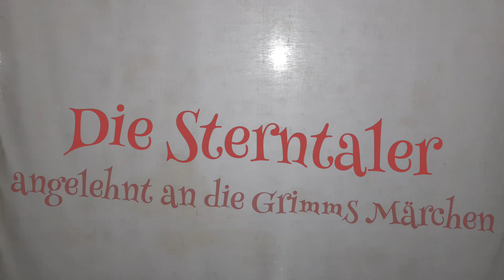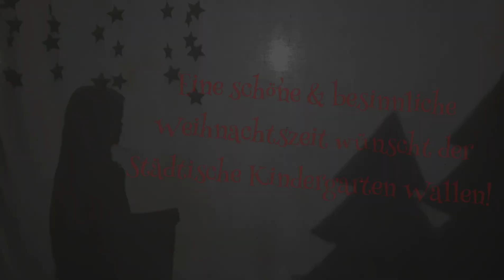Städtischer Kindergarten Wallen - Grußbotschaft Mescheder Adventskalender